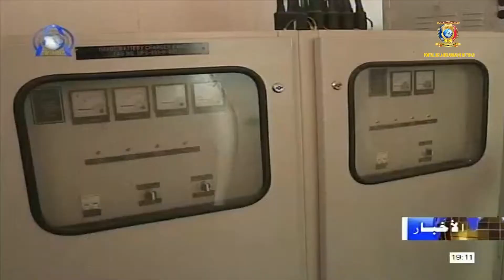وزير الدولة الأمين العام برئاسة الجمهورية يزور المنشآت الحديثة بمدينة مندو